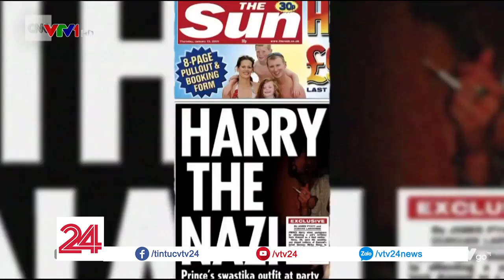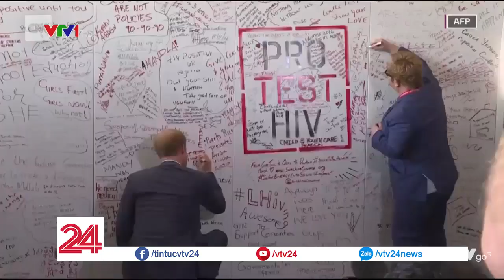Tiêu điểm: ĐÁM CƯỚI HOÀNG GIA – TÌNH YÊU ĐÍCH THỰC - Tin Tức VTV24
Nhắc đến Hoàng gia Anh, người ta nghĩ ngay đến sự quyền lực, giàu có cùng truyền thống lâu đời. Thế nhưng đám cưới Hoàng gia lần này rất đặc biệt vì Hoàng tử Harry đã chọn Meghan, một ngôi sao giải trí, hơn anh 3 tuổi, từng một lần đổ vỡ hôn nhân và mang một nửa dòng máu da màu.
Bỏ ngoài tai tất cả chỉ trích, cặp đôi vẫn nắm tay nhau tiến tới hôn nhân. Tình yêu của họ đẹp như thế nào? Hoàng gia Anh đã chuẩn bị gì cho đám cưới này? Hãy cùng xem tiêu điểm hôm nay.